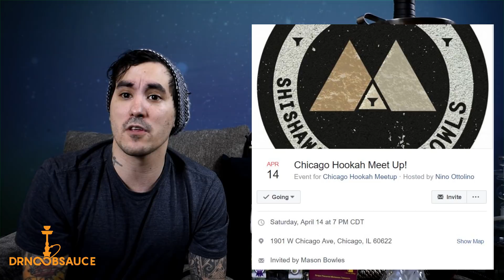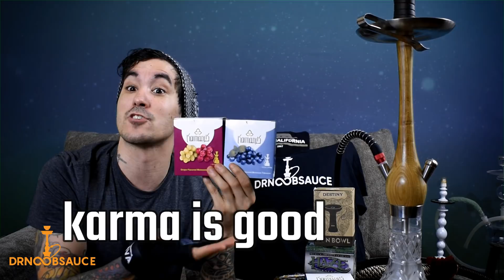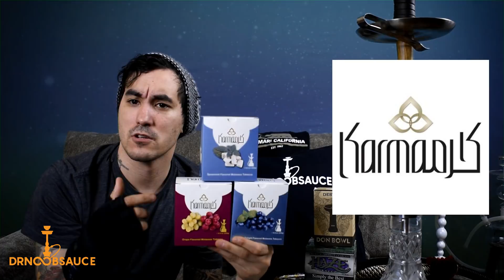Karma Tobacco | Haze Coals | Chicago Meetup | Hookah Review update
Hey Cloud Heads!

AM HOOKAH PODCAST- FEATURE MATT DESIND AND ADRIAN HUNTER
EVERY MONDAY AT 730PM

DRNOOBSAUCE15